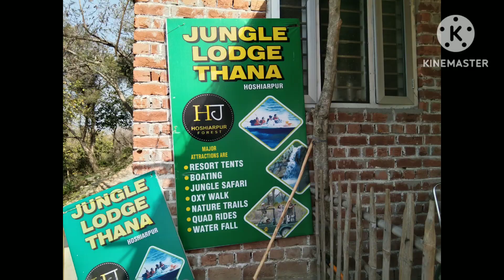13.04.2023 ਥਾਣਾ ਡੈਮ Thana Dam.